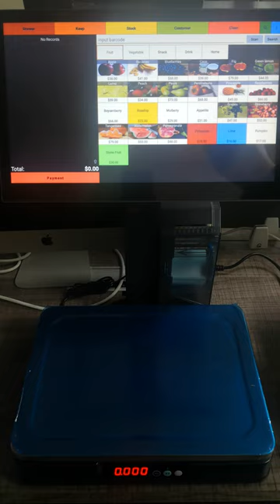WnO (W&O) POS with AI-powered weighing-checkout feature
Demo video: WnO retail POS Android App working with Ronsson AI visual recognition plugin